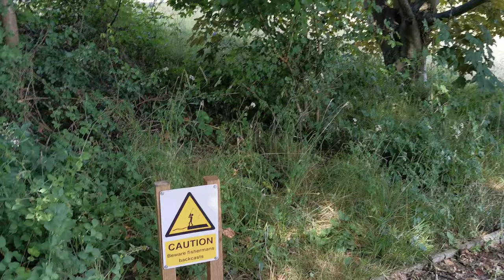2020.0711 #3 Draycote Water, Rugby, Warwickshire UK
Irene and Dave Hurr ramble round the circumference of Draycote Water reservoir in Rugby, Warwickshire, UK